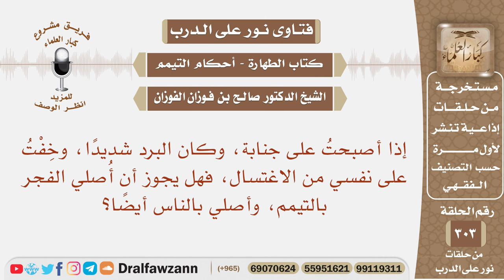هل يجوز إذا خشيت البرد أن أتيمم وأصلي بالناس؟ الشيخ صالح بن فوزان الفوزان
نص السؤال:
نص السؤال: إذا أصبحتُ على جنابة، وكان البرد شديدًا، وخِفْتُ على نفسي من الاغتسال، فهل يجوز أن أُصلي الفجر بالتيمم، وأصلي بالناس أيضًا؟

السيرة الذاتية :
للاشتراك في قناة الشيخ صالح الفوزان

رئيس الفريق
لمشروع كبار العلماء